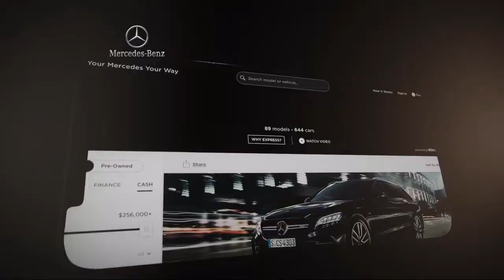2018 Mercedes-Benz GLE GLE 350 Sport Utility Fort Washington King of Prussia Cherry Hill Philadel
2018 Mercedes-Benz GLE GLE 350 Sport Utility Stock Number: JB198584L Vin:4JGDA5HB4JB198584.